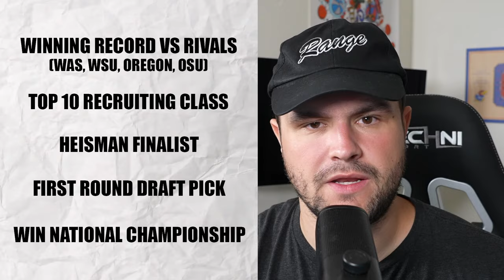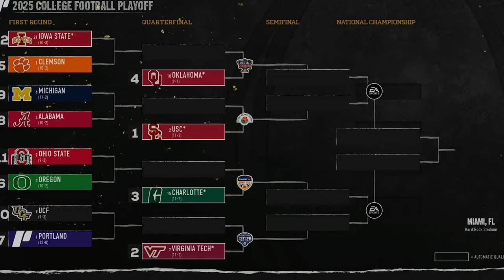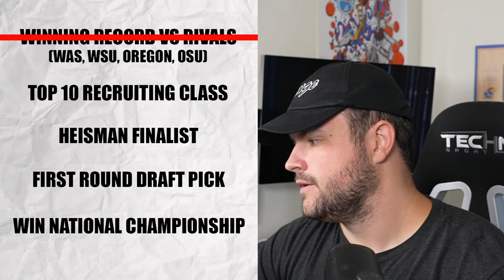I Rebuild A SOCCER Team in College Football 25!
The Portland Pilots are a soccer powerhouse. Can they win a FOOTBALL championship? Watch and find out